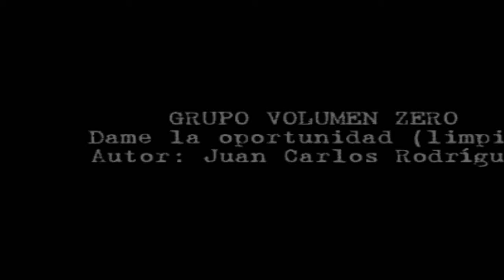quiero la oportunidad limpia GRUPO VOLUMEN ZERO